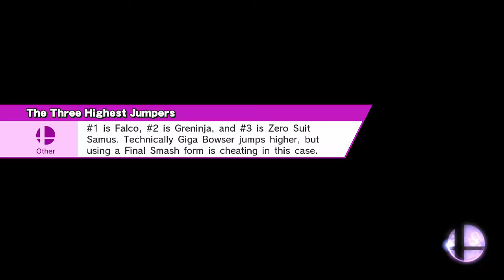Smash Bros Mario peleas Alan llega a ganar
Gamertag: ZekelAxel13

Juegos Terminados